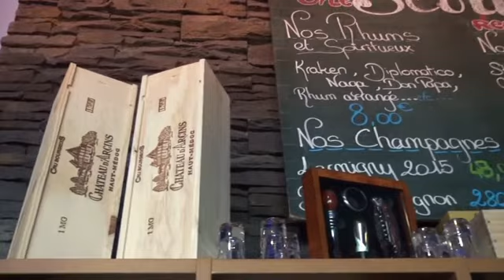invitation au Scott resto le 1er octobre expo photo de Romain Vignane